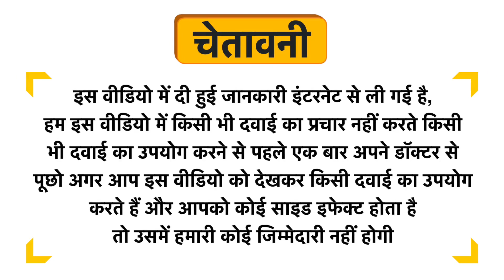Sitaram Ayurveda Helmolite-A Uses in Hindi | Side Effects | Dose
Sitaram Ayurveda Helmolite-A Uses in Hindi | Benefits | Side Effects | Dose